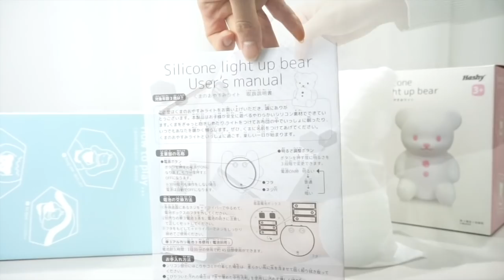くまのおやすみライトで遊ぼう♪ いつでも一緒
◯とってもやわらか〜い！くまの形のシリコンライト
　おやすみの時間も、くまのおやすみライトと一緒なら怖くない！

Hashyの楽しい商品の動画をアップしています。

商品の購入は、下記のページで購入できるよ！！

Hashyの公式通販サイトです。